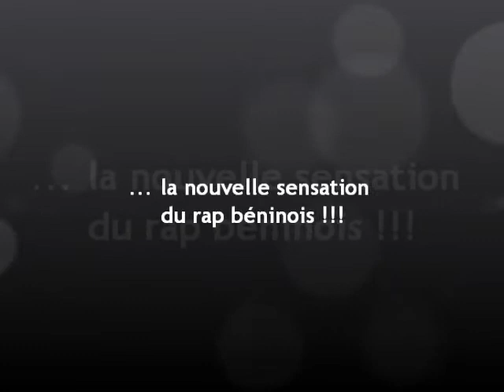HYPNOZ LE MALABAR - "VIENS QU'ON SE PARLE EN FACE !"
Le label Reflex Enten2ments présente la nouvelle sensation du rap béninois : Hypnoz Malabar ... à suivre ...